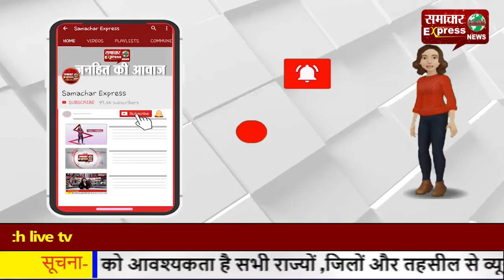एक पइली धान व एक रुपया देकर किया किसानों का सम्मान